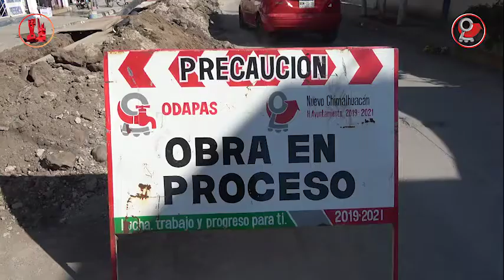ODAPAS CHIMALHUACÁN AVANZA EN LA PERFORACIÓN DEL POZO RANCHO LAS NIEVES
Para beneficio de más de 17 mil habitantes de las comunidades Rancho Las Nieves, Lomas de Totolco y Santa María Nativitas, el gobierno de Chimalhuacán, a través del Organismo Descentralizado de Agua Potable, Alcantarillado y Saneamiento (ODAPAS), trabaja en la perforación del Pozo profundo Rancho las Nieves.

Gracias a esta obra se ofrecerá una mayor cantidad del vital líquido, mejorando las redes de agua potable de la zona.